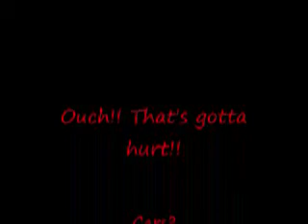Demolition Derby!!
My funniest video!!